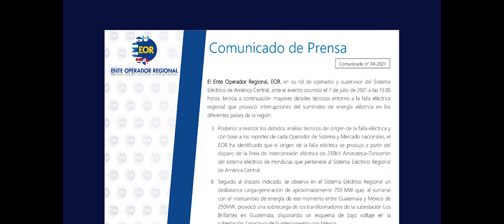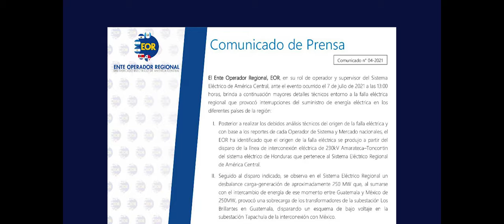Ente regional concluye que transformadores entre México y Guatemala provocaron apagón en Nicaragua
Ente regional concluye que sobre carga en transformadores entre México y Guatemala generaron apagón en Nicaragua y Honduras